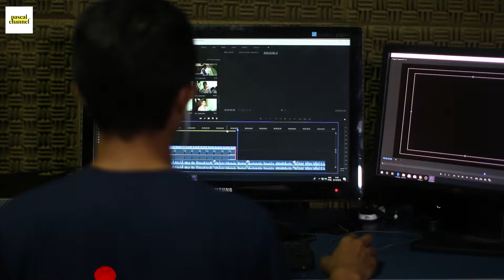Cara Mulai Bisnis Online - PART 6 - PEMENUHAN PENAWARAN